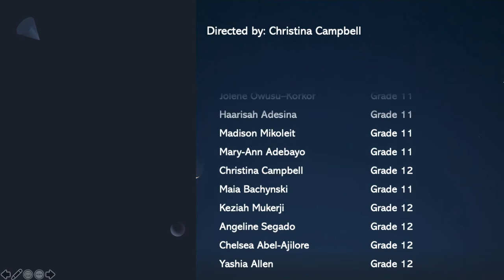ANTI DISCRIMINATION CAMPAIGN - LEGER THRIVE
At Cardinal Leger Secondary School, students and staff work together to promote inclusivity within the classroom and amongst members of our school community. All forms of discrimination including; racism, sexism, homophobia, ableism, micro-aggressive behaviour, and bullying are unacceptable.

We invite you to fill out our Unity Through Diversity google forms survey. You will have the opportunity to choose to be anonymous. We care about your concerns and are committed to your confidentiality.

Our goal is to address discrimination, learn the concerns of Leger students, hear your stories, and contribute to positive change. Through the findings of this survey, we will continue to create a community at Cardinal Leger that promotes EQUITY, EQUALITY, EMPATHY and EMPOWERMENT.

(you must sign in, using your student email)